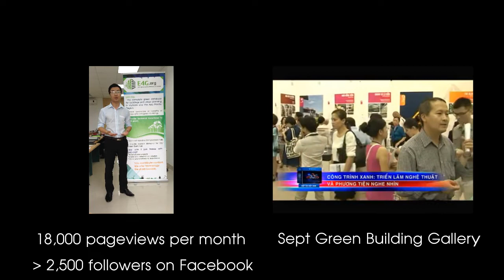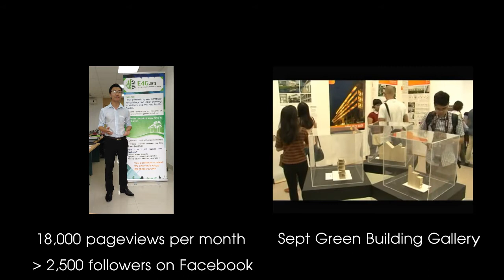E4G One Year Anniversary and Vision for 2015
Starting from October 28, 2013, E4G.org is a web-based platform where everyone can access to get knowledge, information relating green/energy efficient buildings. Besides, E4G's mission are also (1) to create a community involving all stakeholders of this field and (2) to support/connect media/communications agencies in order to strength the capacity of raising awareness on green buildings in Vietnam.